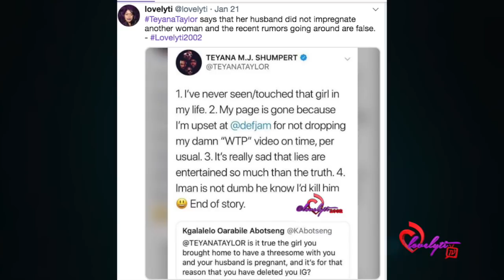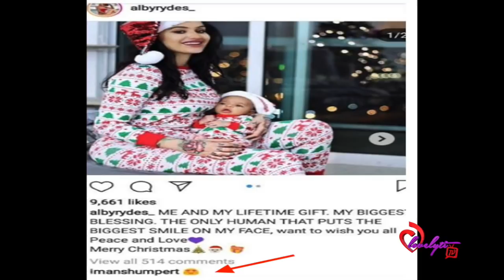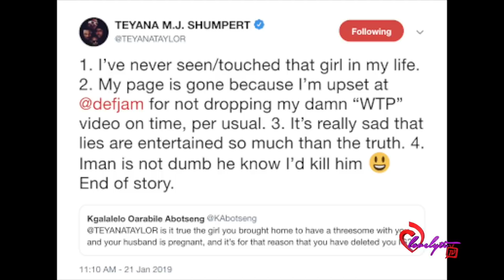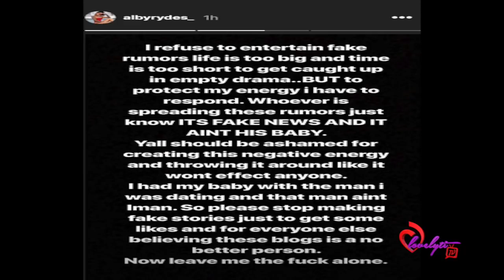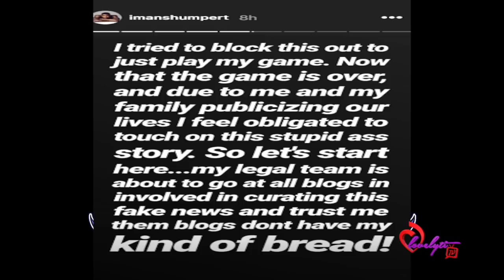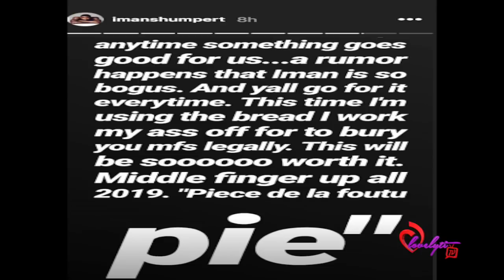Teyana Taylor's husband Iman plans to sue media outlets